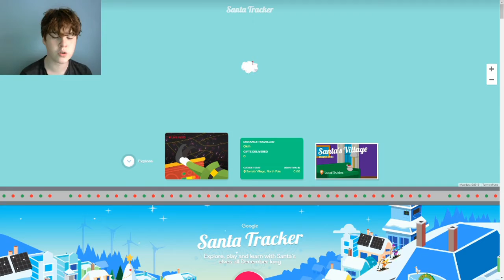Santa isn't moving... || Santa Tracker 2019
It's no longer Christmas.